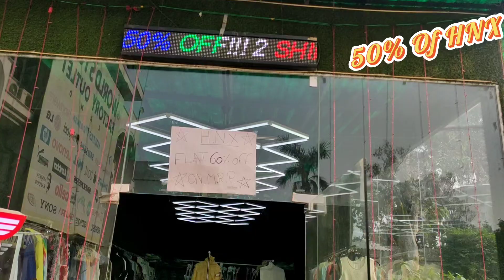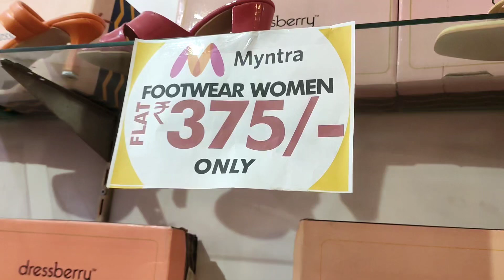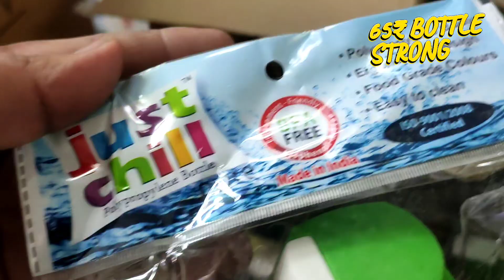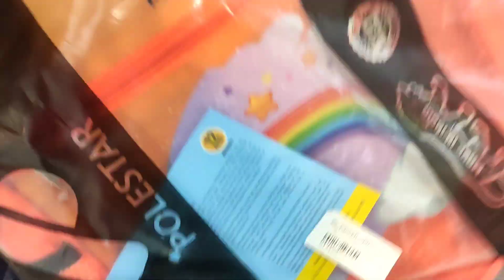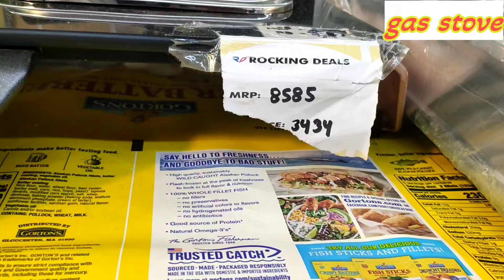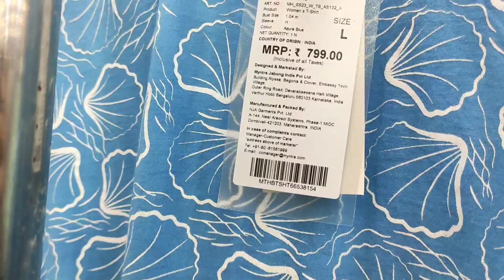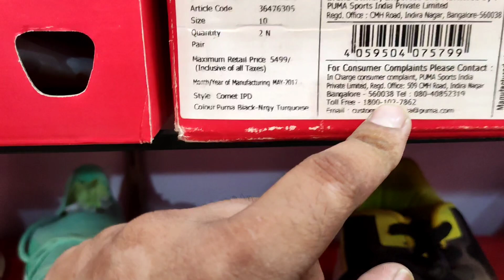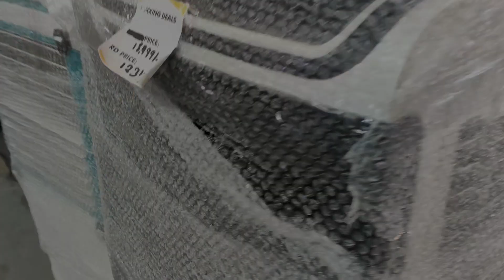Roking Deal Sabhi Brand 80% off mega sale offers for aal items Sadar Bajar jaisa lekin branded Saman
My name is :- Mahender Singh Lohia
Hello friends welcome to my new vlog and video Aaj Aman aapko dikhayenge rocking deal jismein 80% Tak ka discount chal raha hai aap Kis Mein kapde khareed sakte hain grocery khareed Sakte electronic ka saman khareed sakte hain jaise ki TV LCD LED home theatres laptop extra etc

Add. -: Rocking Deals, Mile Stone, 12/3, NH 44, Sarai Khawaja Village, Sector 37, Faridabad, Haryana 121003

search -: sabse saste kapde kahan Milte Hain
     sabse saste home theatre kahan Milte Hain
Sadar Bajar Jaisi market